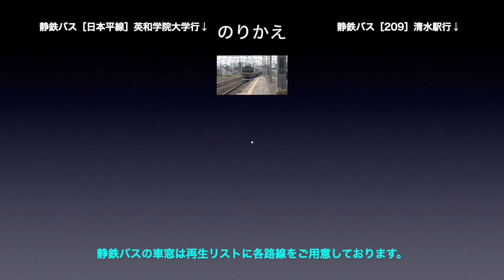東海道線 車窓［上り・118］静岡→東静岡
東海道線［上り］静岡→東静岡の車窓です。

路線名称：東海道線
撮影方向：進行方向［右側］
列車種別：普通
車窓区間：静岡→東静岡
車両種別：313系

■のりかえ
東静岡で「静鉄バス」の車窓にお乗り換えできます。

東海道線［下り］は1〜154（神戸→東京）まであります。